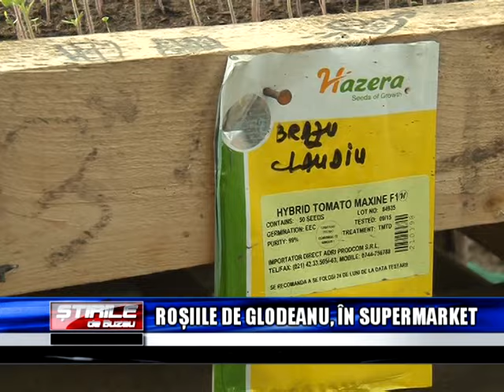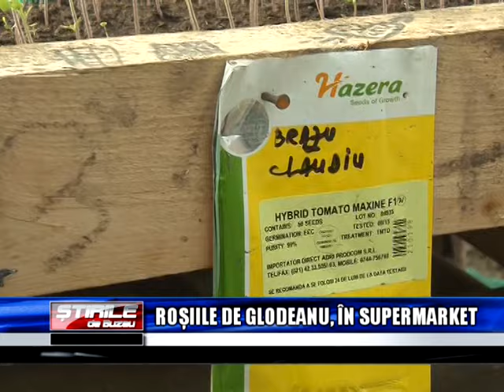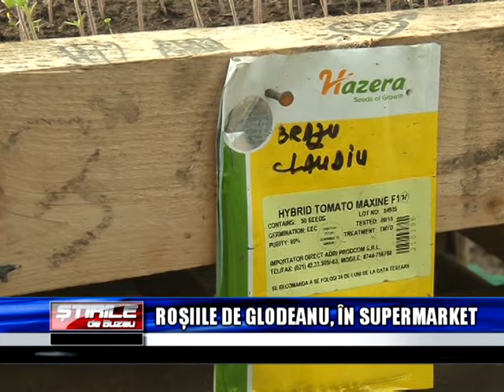ROSIILE DE GLODEANU IN SUPERMARKET